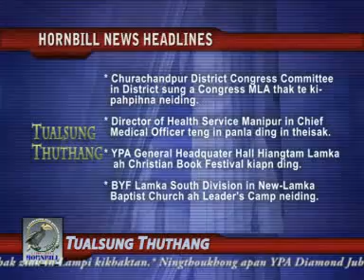HORNBILL NEWS NETWORK 28th June, 2012